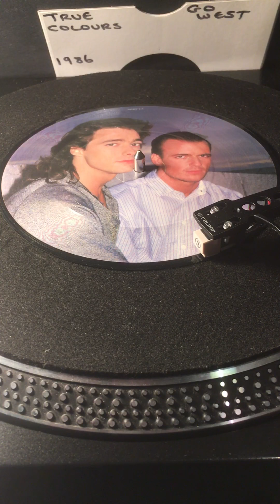Go West - True Colours ( Vinyl 45 ) From 1986 .